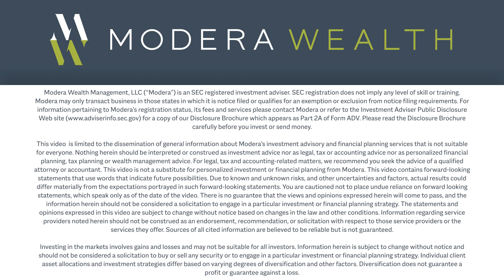Jenny Martella Shares a Client Story